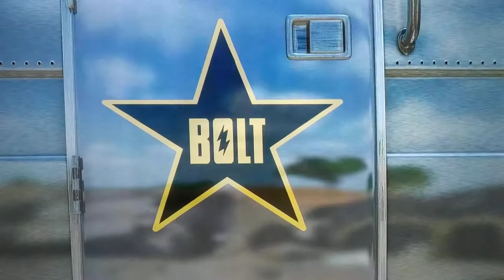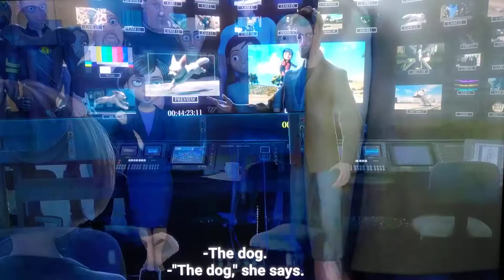Bolt movie clip English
boltmovie clip